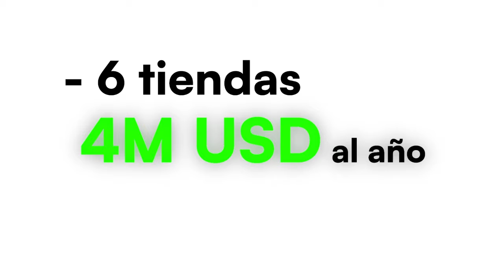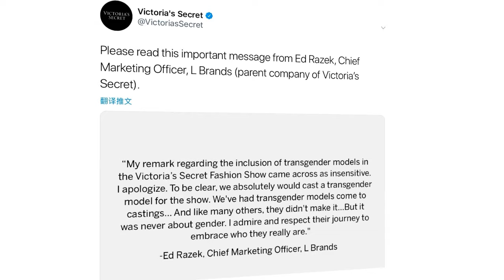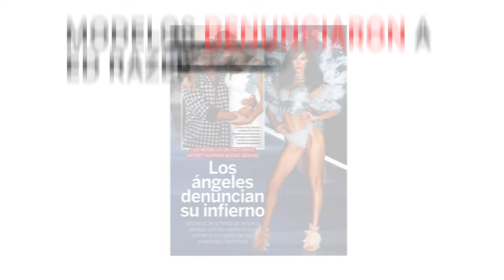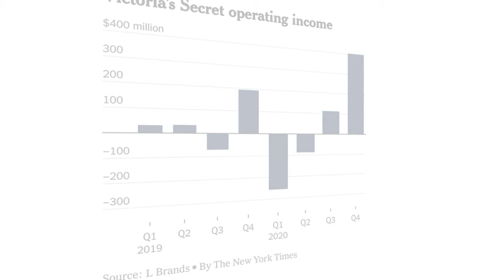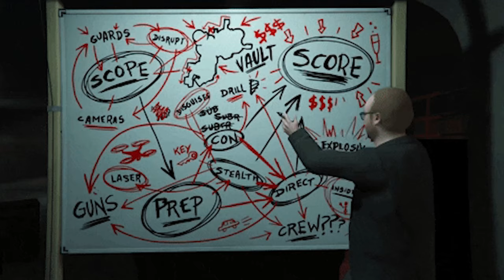The DARK side of Victoria's Secret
Victoria's Secret, once at the top and on the verge of bankruptcy, has bounced back after facing its dark side and adapting to market changes. Founded in 1977 by Roy Raymond, the brand initially offered sexy lingerie in a comfortable environment for male shoppers. LBrands acquired Raymond's company and expanded it, adopting a marketing approach that featured physical perfection in its models. The annual Los Angeles fashion show became a huge success, but beginning in the mid-2010s, sales began to decline due to shifts in consumer preferences toward more realistic models and inclusive designs, and the rise of the feminist movement.
The problems were compounded by scandals such as the disparaging commentary of former marketing director Ed Razek and the brand's connections to Jeffrey Epstein, accused of underage sex trafficking. Victoria's Secret's reputation was further damaged when Razek was reported for sexual harassment in 2018. With declining sales and reputational issues, the brand was predicted to go bankrupt. However, it was spun off from LBrands, cost-cutting measures were implemented, and marketing and management changes were introduced.
 These changes, along with a focus on convenience and inclusivity in the products, led to a significant increase in online sales and a financial recovery.